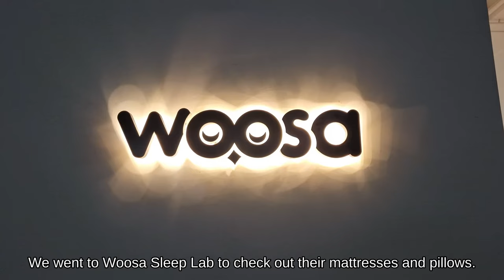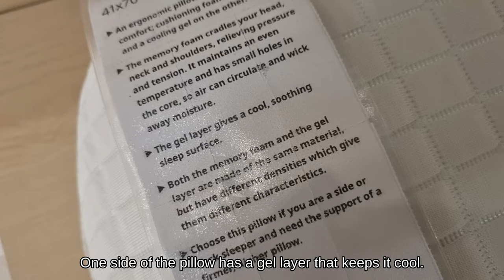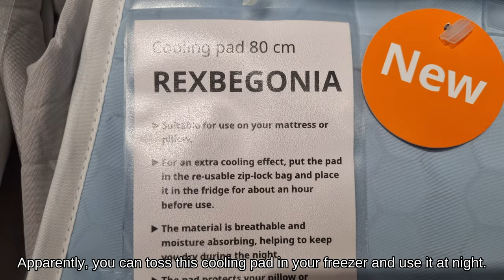Bed, Mattress, and Pillow Shopping at Woosa and IKEA | HDB Renovation Vlog #8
The renovation for our 4RM HDB BTO resale flat is complete! But we're not done with furnishing and decorating the place. We went shopping for bed, mattresses, pillows, and other bedroom furniture to furnish our guest bedroom. We were really excited to try foam mattresses at Woosa and their super high tech adjustable beds. We were also on the look out for mattresses and pillows with cooling features because of the hot Singapore weather. Woosa's mattresses and pillows are made from a moisture and heat dissipating material which was exactly what we were looking for. We also headed over to IKEA to check out their cooling range of products!

🛏️ Woosa 🛏️
This video was created in collaboration with Woosa!
Visit their website at woosa.sg, or their Sleep Lab at 1 Tampines North Dr 1, #07-01 T-Space, Singapore 528559.

🏠 HomeTrust 🏠
`Looking for an interior designer for your own home? Head over to HomeTrust for inspiration and reviews

Jay (Prod. by Lukrembo) - youtu.be/1zmJ_4kGYUU